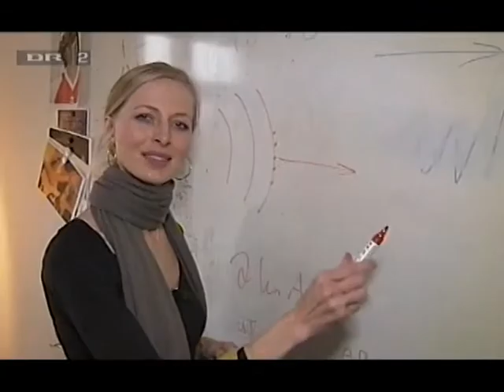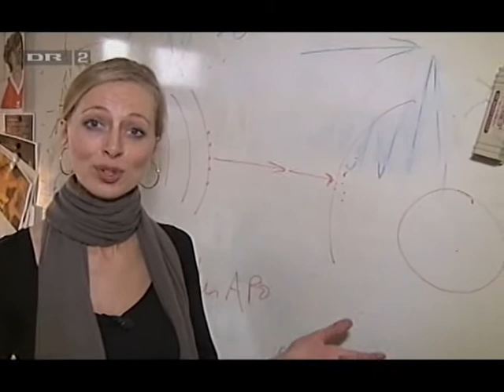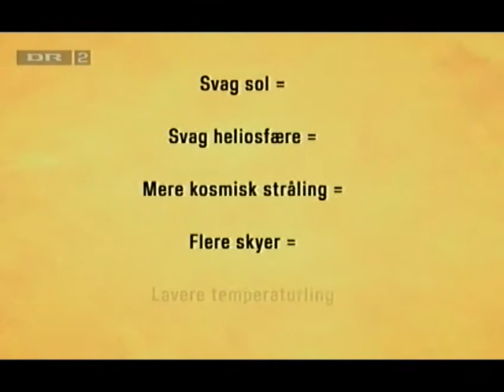Is global warming man made or sun made? Cosmic rays and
Has global warming stopped in spite of CO2? NEW - NEW - English subtitles. Press captions = CC in the right lower corner of  the YouTube screen to get English subtitles.